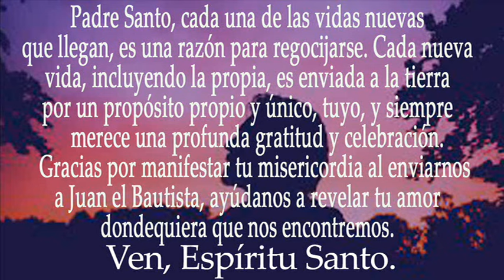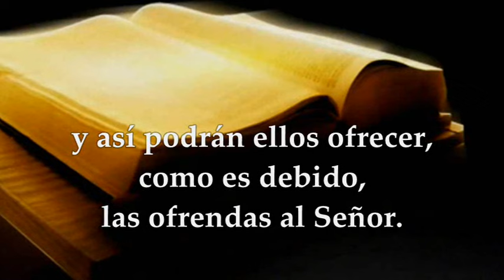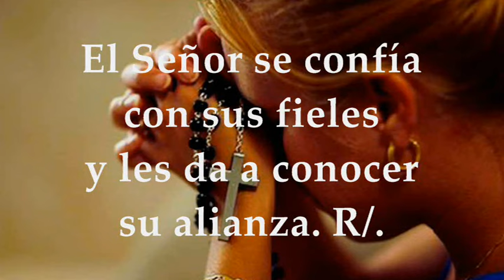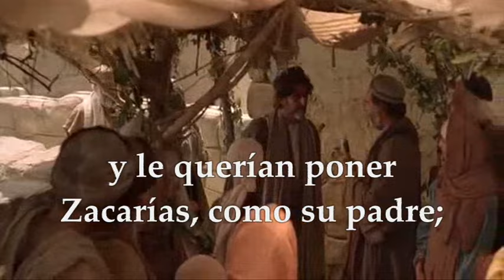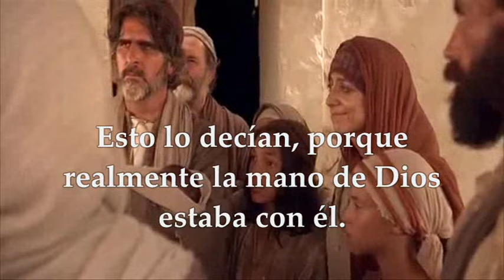EVANGELIO-LECTURAS SÁBADO 23 DE DICIEMBRE DE 2023 | ADVIENTO III SEMANA | LUCAS 1,57-66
EVANGELIO Y LECTURAS EUCARISTÍA SÁBADO 23 DE DICIEMBRE DE 2023 SÁBADO TERCERA SEMANA DEL TIEMPO DE ADVIENTO CICLO B. Primera Lectura: De la profecía de Malaquías 3,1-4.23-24 Salmo 24,4-5ab.8-9.10.14 R/. Levantaos, alzad la cabeza: se acerca vuestra liberación Evangelio según san Lucas 1,57-66